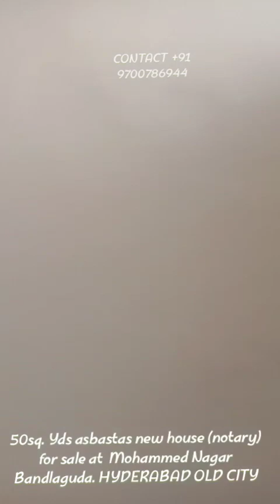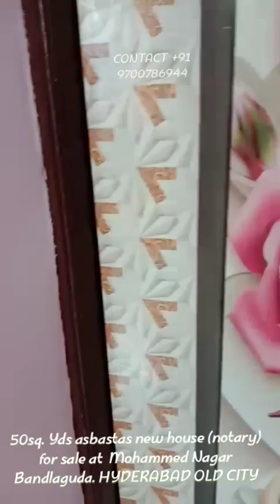Independent house for sale in Bandlaguda Hyderabad only 16 lakhs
50 sq. Yds asbastas new house (notary) for sale at  Mohammed Nagar Bandlaguda.

50sq yards plot area

Location: Mohammed Nagar Bandlaguda